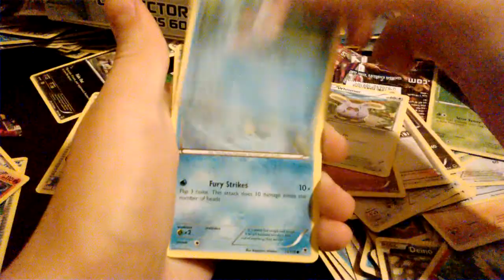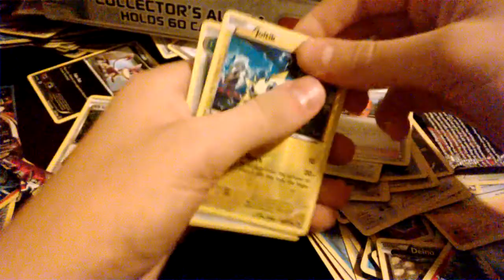Opening: Mini Binder Box pt 2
SECOND PART! CAPS LOCK CONFIRMED